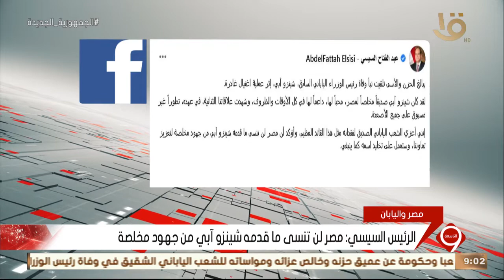نشرة التاسعة | الرئيس السيسي: ببالغ الحزن والأسى تلقيت نبأ وفاة شينزو آبي